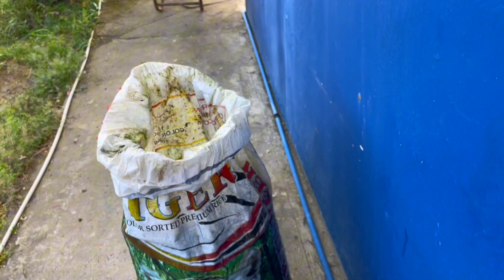BUHAGIN as GROWING MEDIA, the Best pala. | Paano nga ba ito nakakatulong? | Panoorin.